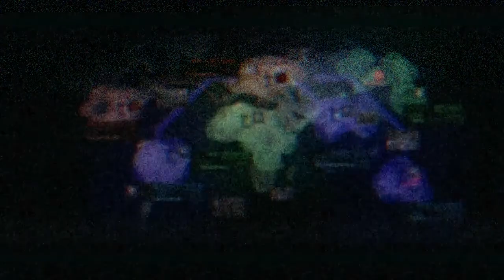ACVD 戦闘記録 素材0080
腕砂中2